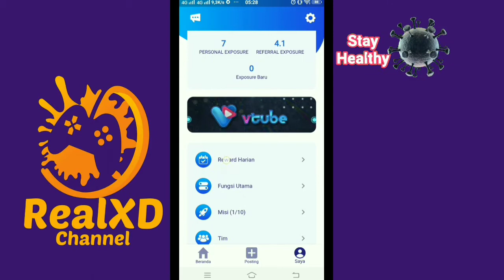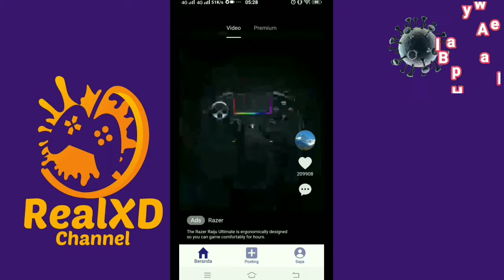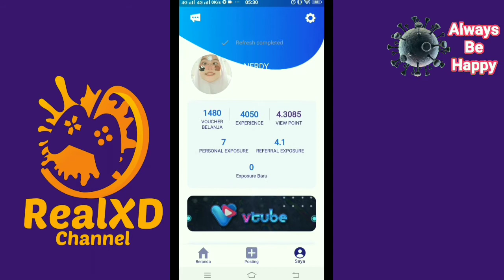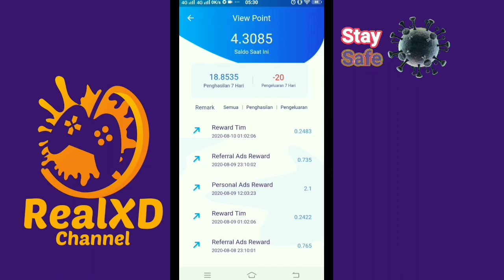DAY44 VTUBE || HAH SERIUS SEBULAN DAPAT 200 RIBU - 3JUTA?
Yuk Join ke Vtube :
100% dan 100% dibayar

~ Kok bisaaa ... ?!?

Kenapa ... ?!?

Go VTubers 🇮🇩
Go Diamonds 😍

Salam VTuber's.